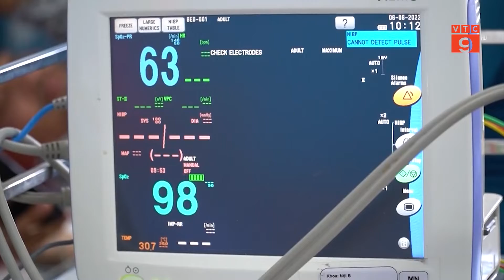TP HCM: LÊN KỊCH BẢN THU DUNG 6.000 CA BỆNH SỐT XUẤT HUYẾT | VTC9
VTC9 | TP HCM: LÊN KỊCH BẢN THU DUNG 6.000 CA BỆNH SỐT XUẤT HUYẾT